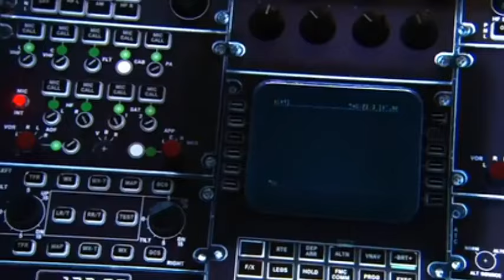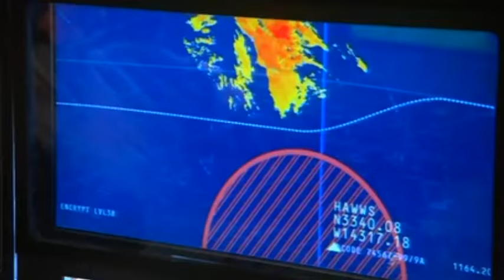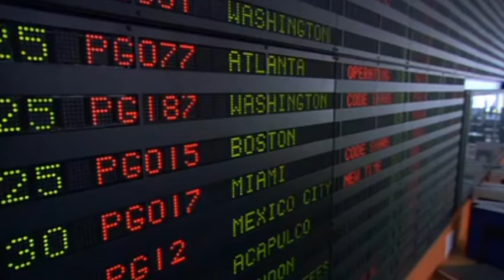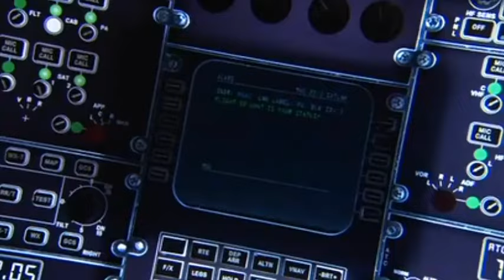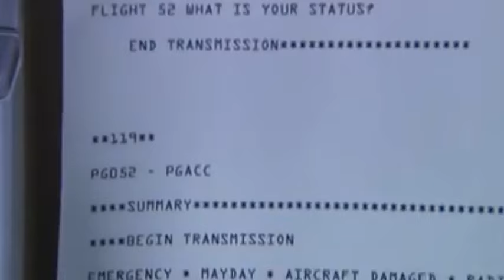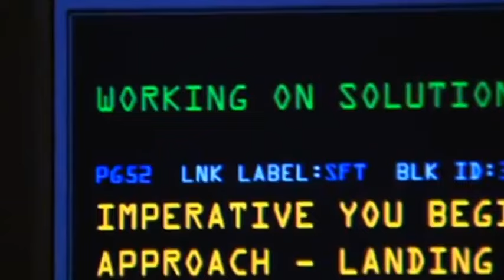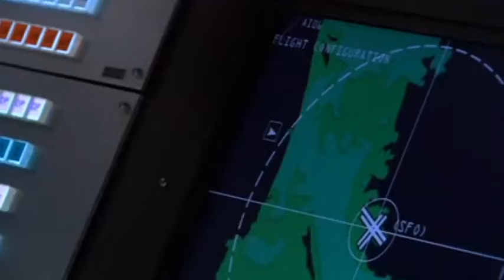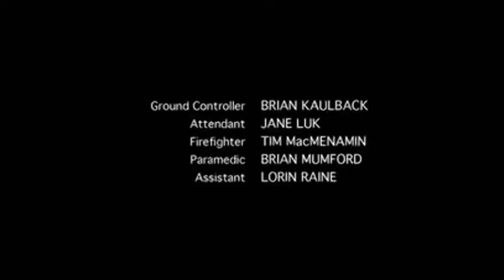MAYDAY English Full Movie 🎬 || Action, Thriller, Drama / Movies In English || HD Qulity 📽️📺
MayDay - Action, Drama 🎬

Storyline:
Twelve miles above the Pacific Ocean, an errant missile strikes a state of the art passenger jet. The flight crew is crippled or dead. Now, defying both nature and man, a handful of survivors must achieve the impossible: Land the airplane.

Starring:
Aidan Quinn, Dean Cain, Kelly Hu

USA - 2005